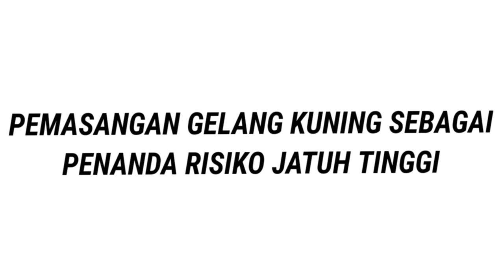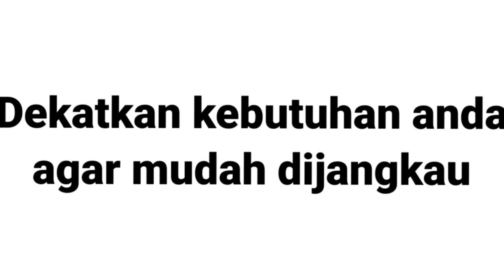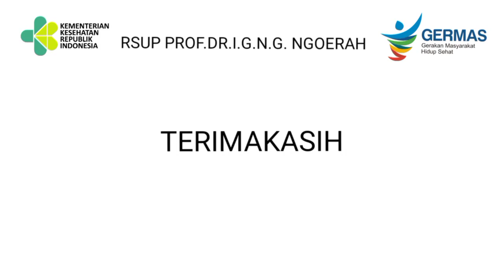Protokol Pencegahan Risiko Jatuh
PKRS SANGLAH
Nama Ni Putu Diah Damayanti
Ruang MS
Upbeat and Inspiring Corporate
MorningLightMusic
HAAWK for a 3rd Party
Atas nama: MorningLightMusic